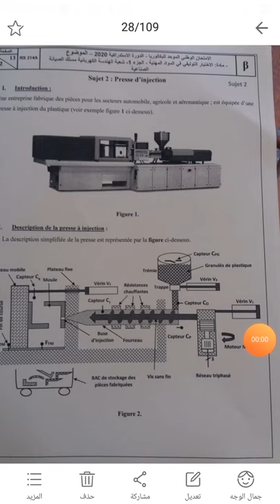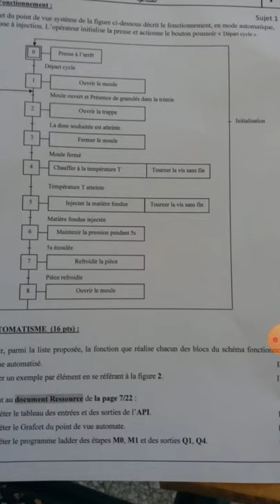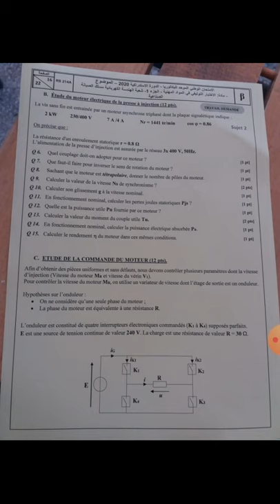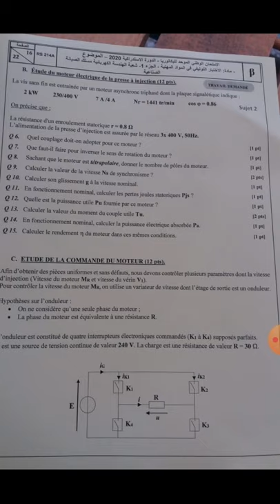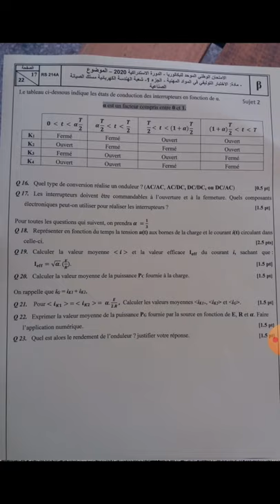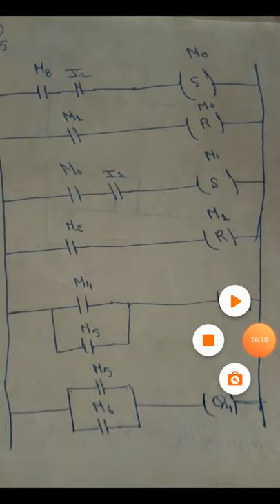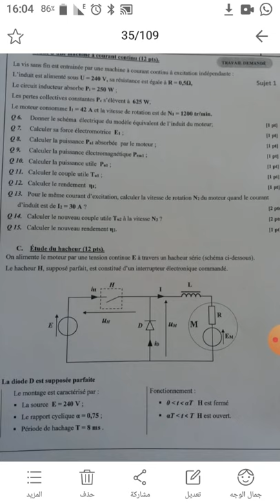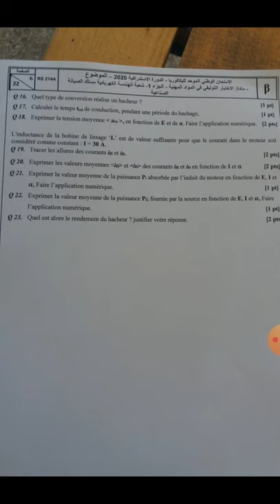تصحيح الامتحان الوطني الموحد 2020 بكالوريا مهنية في المواد المهنية 1,الصيانة الصناعية.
مسلك الصيانة الصناعية.تصحيح الامتحان الوطني 2020 في المواد المهنية بكالوريا مهنية شعبة الهندسة الكهربائية تخصص الصيانة الصناعية.
من يريد التصحيح PDF يخلي ليا لكروب واتساب رسلو فيه